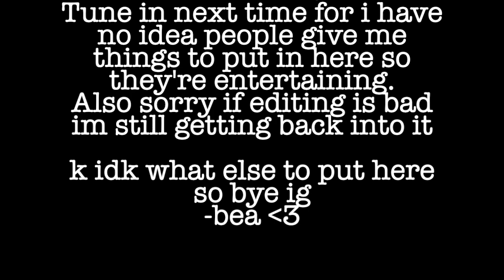CCBC NEWS 1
CCBC (Cat craft broadcasting) Ep. 1!!

Want to join catcraft? Heres the ip! catcraft.co

DO YOU WANT TO HEAR MORE NEWS FROM CCBC? I HAVE NO IDEA WHEN IM GOING TO DO ANOTHER :D
Today we will be looking at flower mountain games, banners and bids, shop A10, and jerggs books

DO YOU WANT TO BE FEATURED?
Got a new shop? interesting ideas? funny skits? ideas? Message Bea on discord or leave a book in her shop to be featured next time on CCBC!

Thank you have a lovely day/night :)
(this was rly short because it is so sucks to suck)